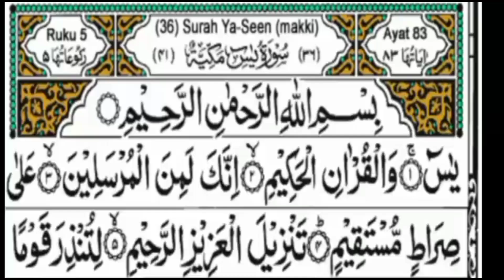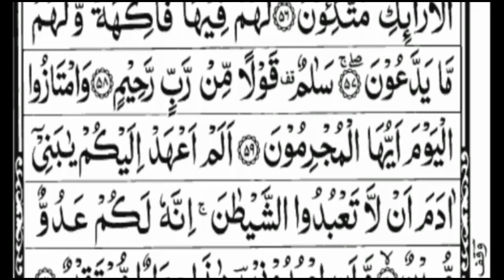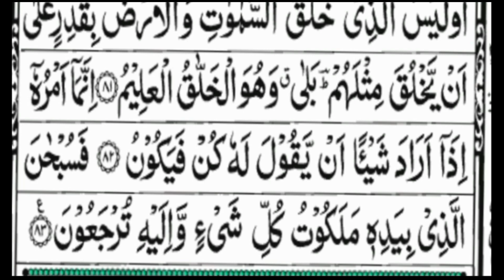Surah Yasin(Yaseen) | Full With Arabic | Beautiful recitation|یس سورہ 36|006696|edit&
Quran Recitation
Surah Yaseen
Yaseen Sharif
Yasin Sharif
Yaseen Sharaf
Yaseen
Yasin
Surah Yasin(Yaseen) | Full With Arabic | Beautiful recitation|یس سورہ 36|006696|edit&hfseay

Yaseen Surah
Yasin Surah
Al Sudais Yasin
Sura Yaseen
Surat yasin
Yaseen sura
Yasin sura
Surah Yaseen recitation
Surah Yaseen Tamil translation
Surah Yaseen in Tamil
Surah Yaseen Yasser Al dosari
Surah YaseenTarjuma ke sath
Quran
Quran Read
Quran Recitation
Daily Recitation
Yaseen Sharif
Yaseen Surah

Surah Yasin(Yaseen) | Full With Arabic | Beautiful recitation|

sheikh sudais best quran recitation
full quran recitation by sheikh sudais
surah yaseen abdul rahman sudais
surah yaseen fast recitation sudais
surah yasin sudais with english translation
Yaseen Sharif Ki Tilawat
Surah Yaseen beutiful recitation
Surah Yaseen With English Subtitles
How to read quran
How to read Quran with translation
Quran Recitation With Urdu Translation
Surah Yaseen By Abdul Basit
Surah Yasin (Yaseen) By Sheikh Abdur-Rahman As-Sudais